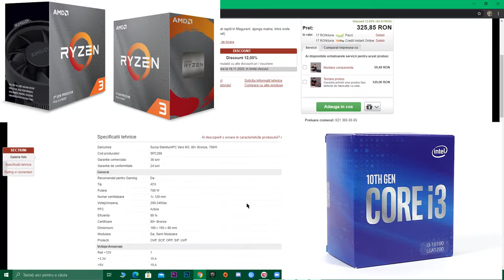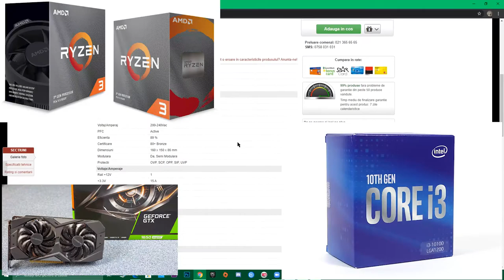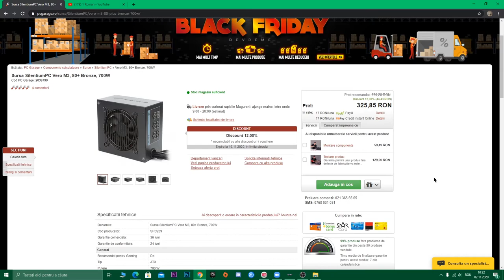Sursa, cele mai importante specificații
HS7N35UH - cod de reducere 1% pcgarage, iar eu primesc 2%, fără cheltuieli extra pentru voi. Chiar dacă nu vi se aplică reducere, acesta este modul prin care mă puteți susține în mod direct. :)